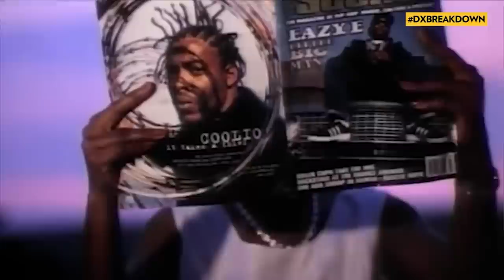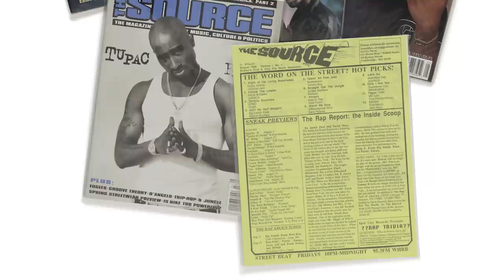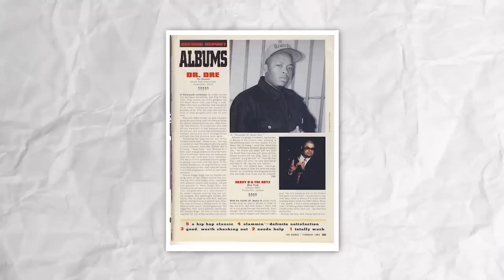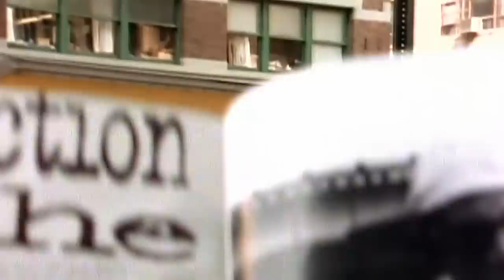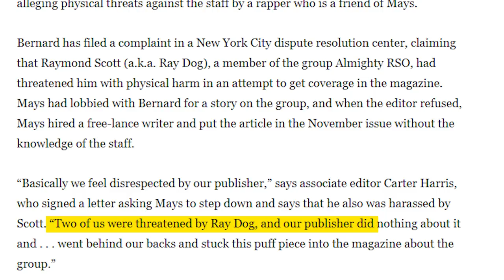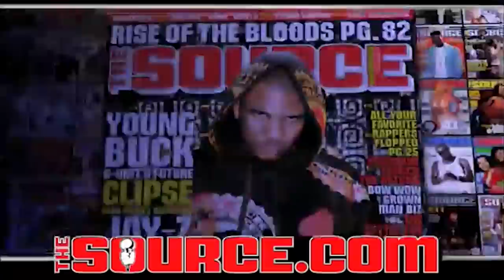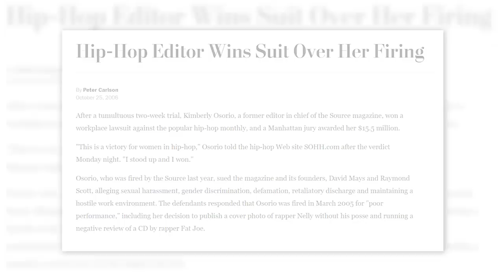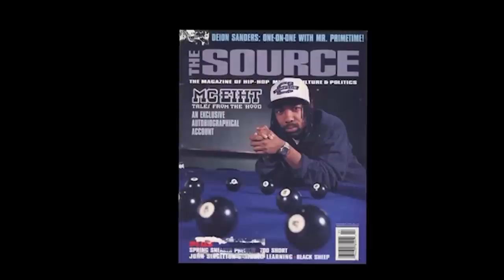How Eminem Helped BANKRUPT This Legendary Magazine